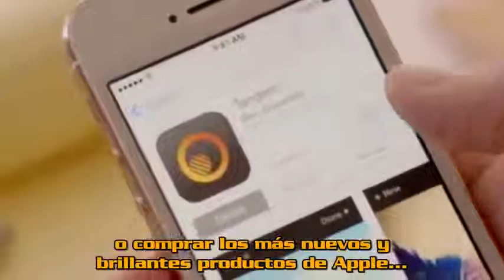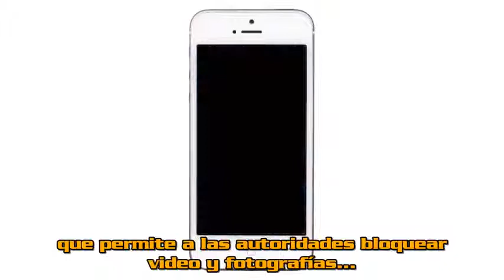Nuevo Comercial del iPhone 5 NSA Big Brother)